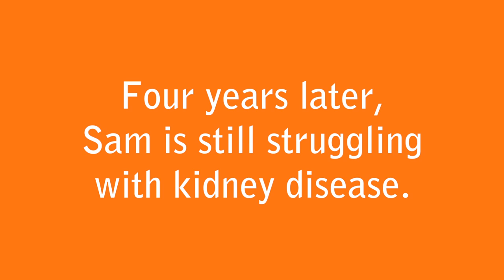Cuppycake Sam & NephCure - Part 1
CuppycakeSam has Nephrotic Syndrome (IgM Nephropathy). He became famous because of a video his family posted on YouTube. He now has many fans, but some people don't understand that his medications for kidney disease have side effect and give him big cheeks. Please tell us what you think. What advice do you have?